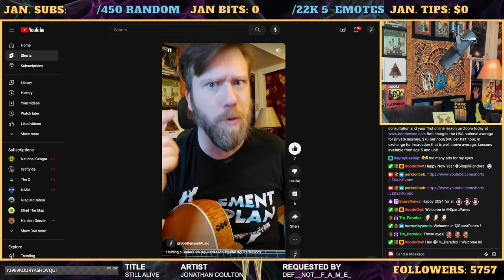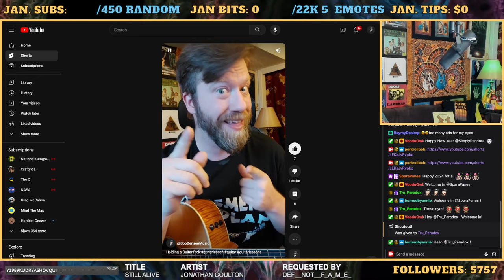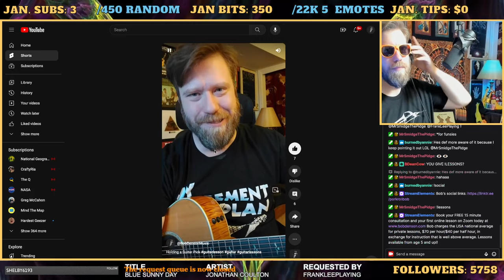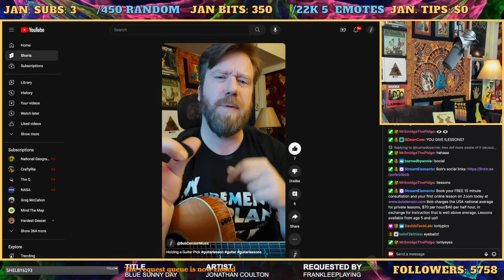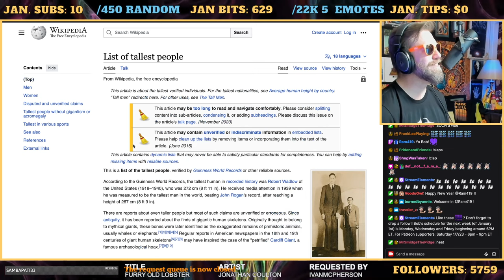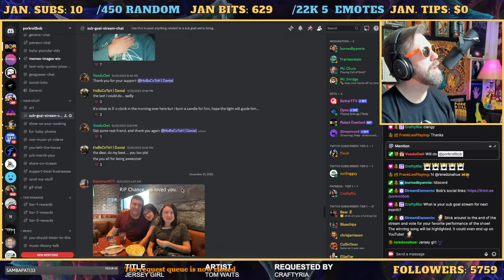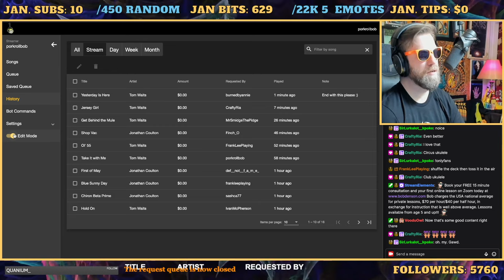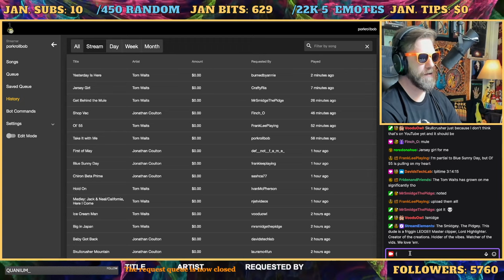Jan 1 2024 - porkrollbob VOD - Sub Goal Stream!! All JoCo & Tom Waits Songs